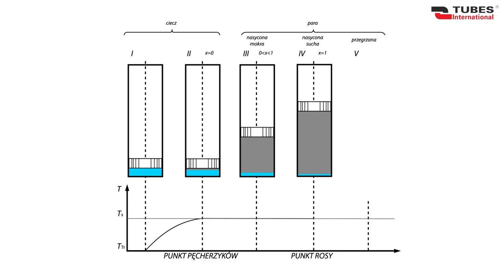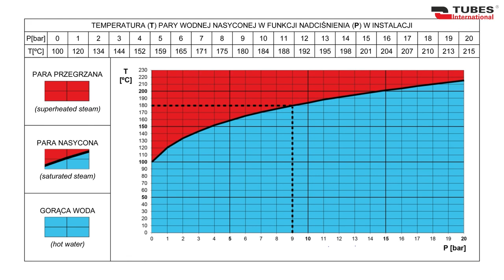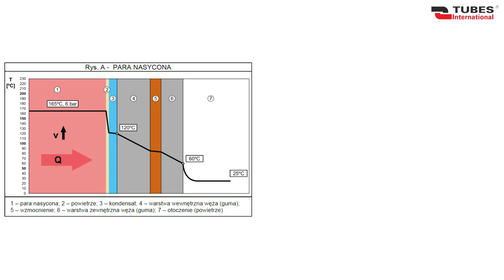Węże gumowe do pary wodnej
W niniejszym filmie razem z Michałem Mrozem zgłębiamy tajniki pary wodnej i węży gumowych przeznaczonych do tego ważnego, ale również niebezpiecznego medium. Mimo iż mogłoby się wydawać, że wiek pary minął już dawno temu, para wodna nadal znajduje zastosowanie w wielu znaczących gałęziach przemysłu. Temat węży do tego medium jest na tyle ważny i obszerny, że prócz omówienia naszej oferty, zdecydowaliśmy się przybliżyć Państwu kilka zagadnień teoretycznych związanych zarówno z doborem i konserwacją węży, jak i z samą parą wodną.
W filmie omawiamy m.in.:
1) Rodzaje pary wodnej
2) Dobór węża do pary
3) Oddziaływanie pary wodnej na wąż
4) Zasady konserwacji węży do pary
A ponadto odpowiadamy na najczęściej zadawane pytania.

0:00-1:15 - Wstęp
1:15-2:42 - O parze wodnej
2:43-3:28 - Węże stalowe, teflonowe i gumowe
3:29-3:53 - Wąż PATOS
3:54-4:15 - Wąż STEAM STAR
4:16-4:34 - Wąż VICTORIA
4:35-5:00 - Wąż VICTORIA EN ISO 6134
5:01-5:13 - Wąż VICTORIA RED
5:14-5:23 - Wąż VICTORIA PREMIUM
5:24-5:45 - Wąż VAPOFER
5:46-7:03 - Końcówki i obejmy do węży gumowych
7:04-9:54 - Użytkowanie i uszkodzenia węży do pary
9:55-11:01 - Koniec